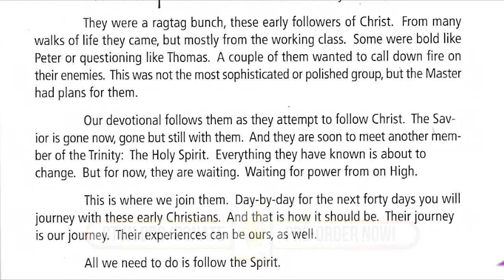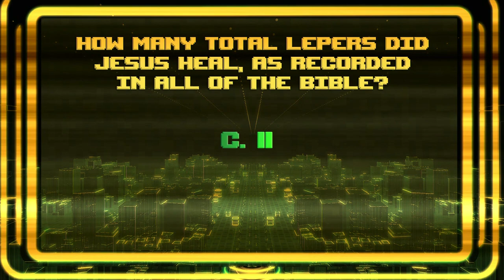Hope Today: The unique challenges of adoption and learn how a Pittsburgh Pastor was saved by God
Overcome the unique challenges adoption can bring.

Licensed professional counselor and professor Dr. Laurel Shaler explores how "The 5 Love Languages" provides concrete steps to infusing love, hope, and attachment in your family. Plus, Pastor Glenn Germany from Jesus' Dwelling Place in North Braddock shares his unbelievable encounter of coming face to face with a gunman and how God intervened to save his life.